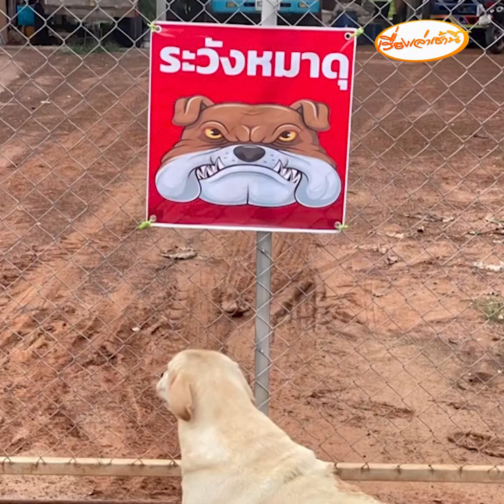ช่วยตกใจป้ายหน่อย (ระวังหมาดุ)แต่จะดุกี่โมง ?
ขอถามหน่อยสาว! ไรเดอร์ใจนิ่ง หรือ น้องดุทิพย์ เจ้าของเผยอยากให้ไรเดอร์ทุกคนช่วยตกใจหน่อย เพราะหมาบ้านนี้ดุทุกตัว